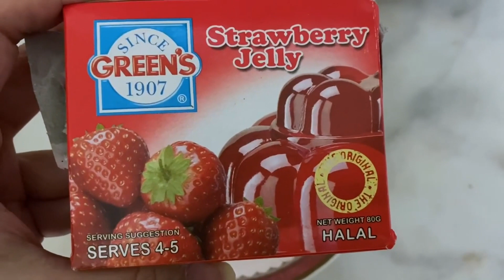Quick dessert recipe at home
Make fresh and healthy strawberry dessert at home. Delicious and tasty.